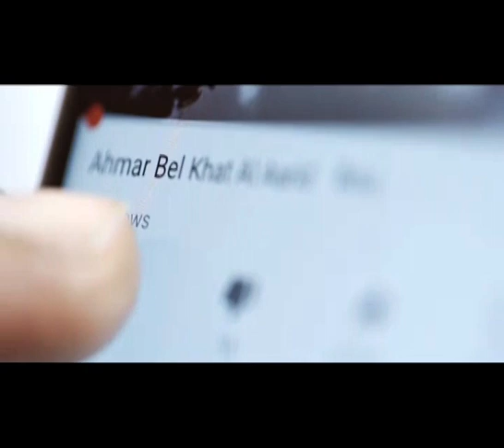يعامل الأحذية كالمرضى: هذه أغرب عيادة يمكن زيارتها!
يلقب نفسه بالدكتور علي بحيث يعتبر نفسه دكتور في مجال الأحذية. لتتعرفو عليه اكثر شاهدوا هذا الفيديو